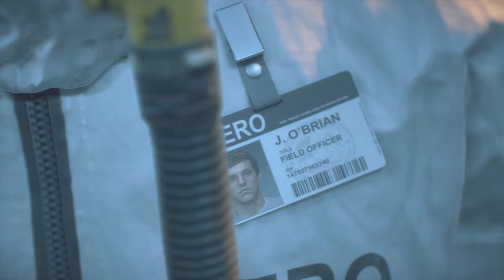Days Gone ep1 Promise to Make It Quick